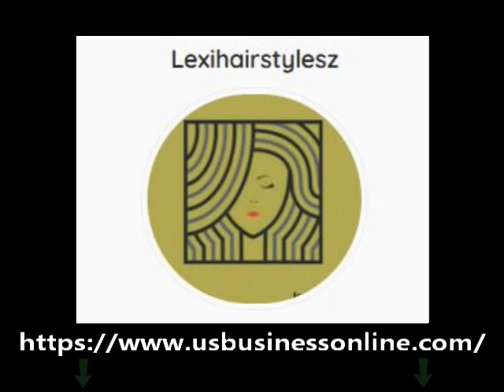Lexihairstylesz | Affordable Hair Service In Bakersfield CA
Open the following link to discover more about Affordable Hair Service in Bakersfield CA, you must check out

The video is showing Affordable Hair Service in Bakersfield CA information but also try to cover the following subject:
-Quality Hair Braiding in Bakersfield CA
-Professional Hairstylist in Bakersfield CA
-Affordable Knotless Braiding in Bakersfield CA

So you want to find out more about Affordable Hair Service in Bakersfield CA, I did too and here is the the video I made.
Affordable Hair Service in Bakersfield CA interested me so I did some research study and published this to YT .
Follow our videos concerning Affordable Hair Service in Bakersfield CA and other similar subjects on

Have I answered all of your concerns about Affordable Hair Service in Bakersfield CA?
 Individuals who looked for Quality Hair Braiding in Bakersfield CA likewise searched for Professional Hairstylist in Bakersfield CA.